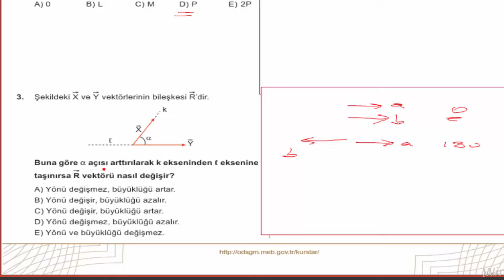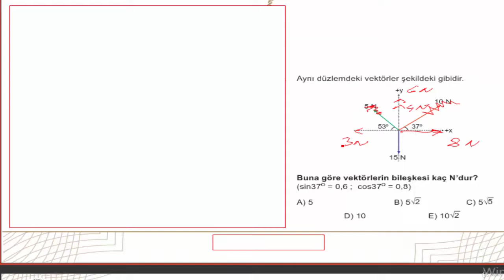Vektör Kuvvet | Soru Çözümü | TYT Fizik #2023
Kolaydan zora Fizik anlatım tekniği ile  Kuvvet Konu anlatımı yapıldı ve ardından Newton yasaları soru çözümü yapıldı | Konu ile ilgili tüm soru türleri çözüldü